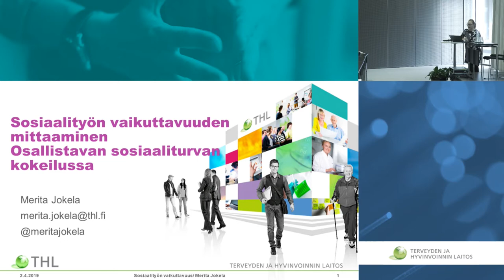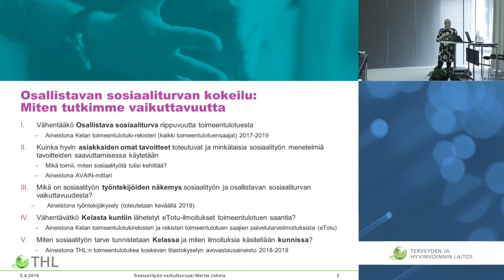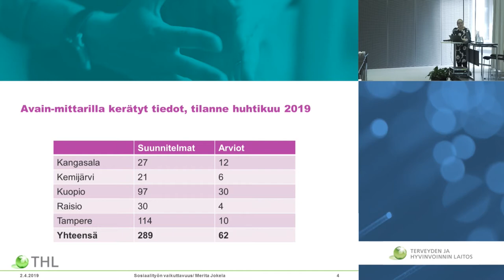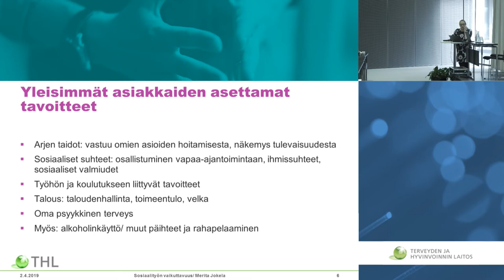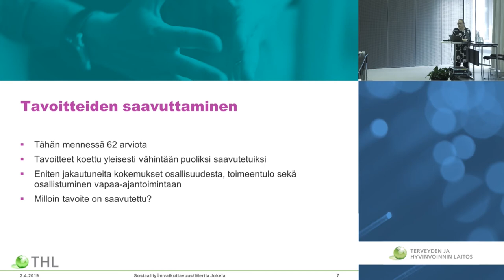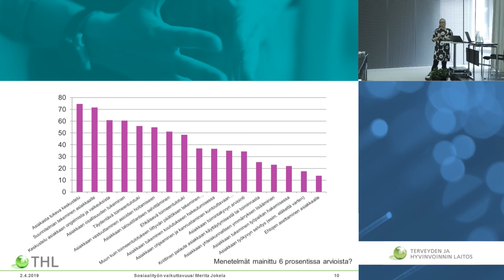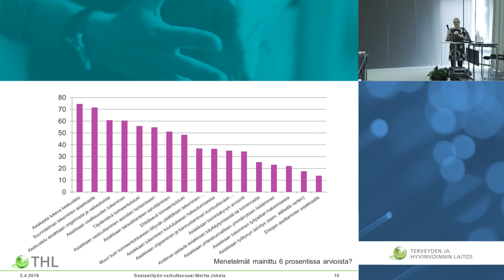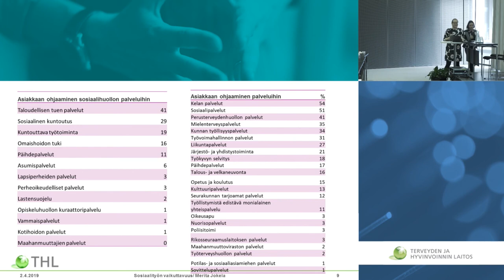Sosiaalityön vaikuttavuuden mittaaminen osallistavan sosiaaliturvan kokeilussa